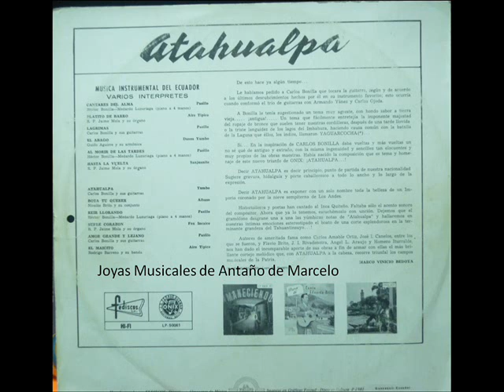Bota tu querer Nicolas Fiallos y su conjunto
COLECCIÓN Y OBSEQUIO DE MI GRAN AMIGO MANUELITO GOMEZ JARA
CUENCA ECUADOR